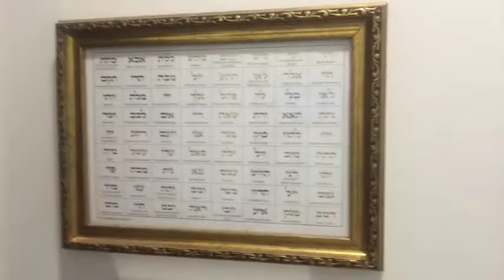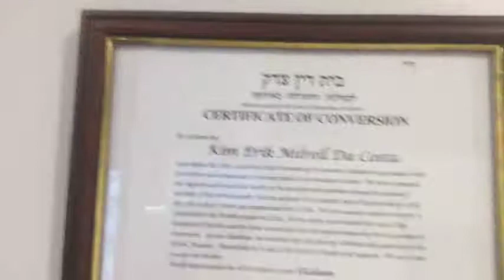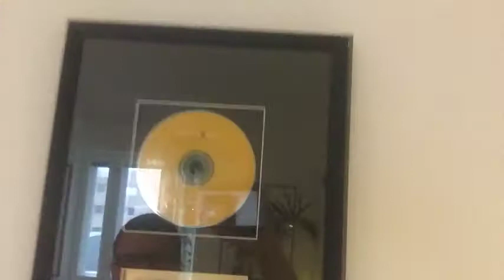House Tour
Welcome home, dear.